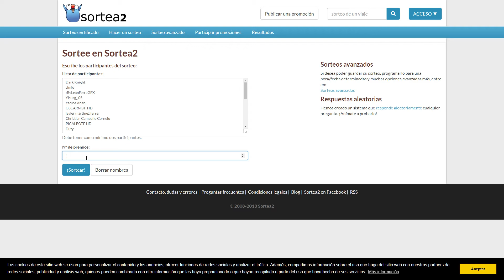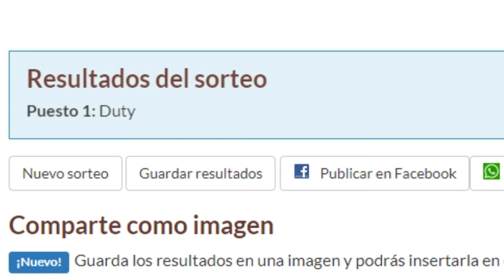!GANADOR DEL SORTEO DE 1000 PAVOS EN FORTNITE ! + SALIMOS DEL MAPA Y...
★ ABRE ↓ VER TODA LA DESCRIPCIÓN ★

➡Activa la 🔔 para no perderte ningun video :)
PREGUNTAS FRECUENTES:
❔¿Qué edad tienes?
➡ 14 años 🙌🏻
❔¿Con qué editas tus vídeos?
➡ Sony Vegas 14 📗
❔¿Cómo haces los efectos de tus vídeos?
➡ Todo  lo  hago con  Sony Vegas
❓De dónde eres?